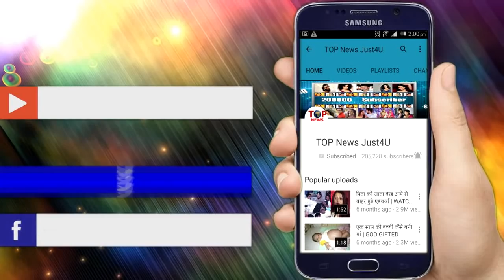NAZAR: CONFIRMED!! सर्पीका ने ऐने मौके पर किया कुछ “ऐसा”, बर्फ से इंसान बनी VAIDSHRI